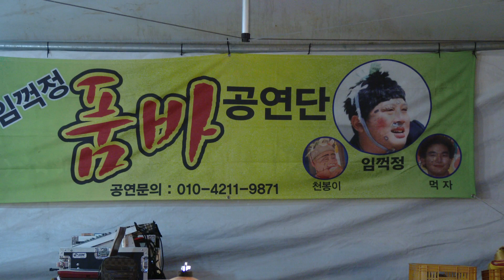쪼깐이 품바 (임꺽정*솔바위*천봉이*먹자)영종도 왕산해수욕장 18-8-15영상감독 장털보